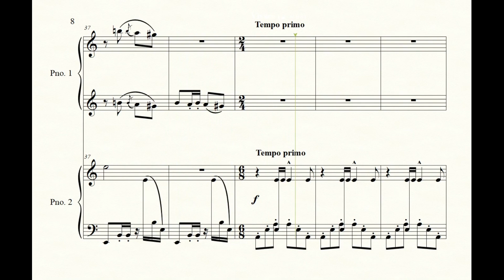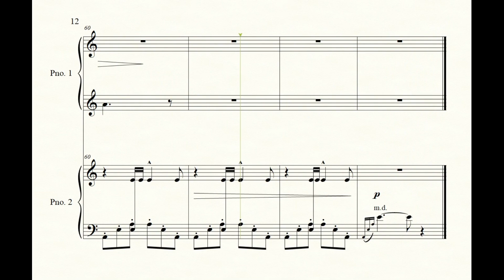Mikhail Gnesin - Danses Orientales II, Op. 27 (Aux Enfants), No. 3 [Classical Rarities]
This is No. 3, Danses Orientales iI (Oriental Dance 2/ восточная пляска 2), a piano piece for 4 hands taken from Op. 27, Aux Enfants (For Children / Детям).

The piece was composed by Russian Jewish composer Mikhail Gnesin who lived from 2 February 1883 to 5 May 1957, studied in the St Petersburg Conservatory, and counts Aram Khachaturian and Russian composer Tikhon Khrennikov among his pupils.

I hope you enjoy this classical rarity which includes the score. Music is played by Finale software using their proprietary Human Playback Engine.